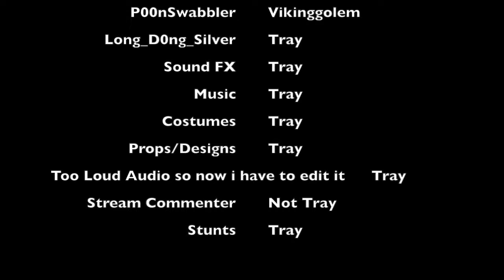TOP 100 TOURNAMENTS (Clean Sweep) | Regular/Snipers Only Cold War Tourney Highlights